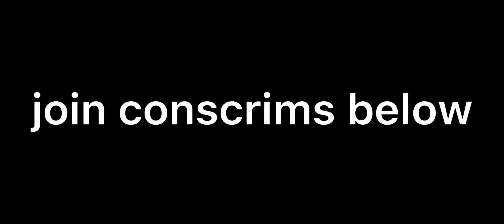hive scrims |#3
sxoul/thumbnail maker